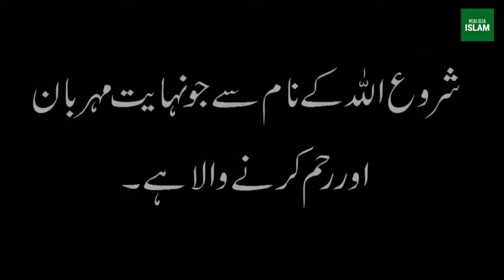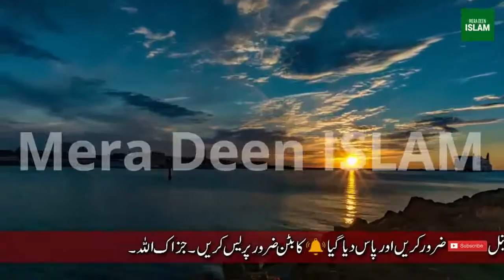Asia Bibi Ki Rehai Kay Piche KisKa Hath Hay? | Who Is Behind Asia BiBi? | Khadim Rizvi | Imran Khan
Al-Karam Education Online Academy